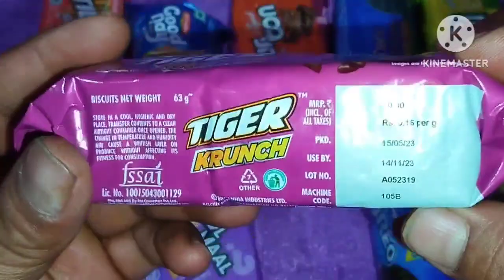yummy😋 tiger 🐅🐅🐯choco chips biscuits unboxing🙏🙏🙏